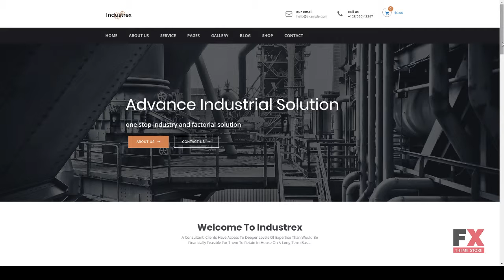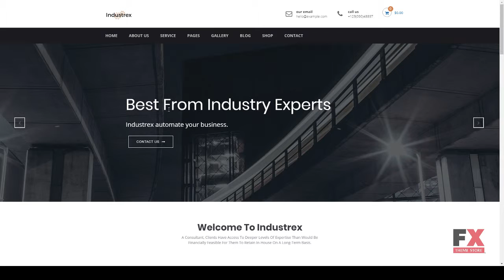Industrex Industry and Construction Premium WordPress Theme Ed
Compatible Browsers IE9, IE10, IE11, Firefox, Safari, Chrome, Edge

 Compatible With WooCommerce 3.1.x, WooCommerce 3.0.x, Visual Composer 5.1.x, Visual Composer 4.12.x, Visual Composer 4.11.2.1, Bootstrap 3.x

 Framework Underscores

 Columns 4+

 Layout Responsive

 Tags building, construction, energy, engineering, factory, gas, high tech, industrial, industry, machine, manufacturing, oil, petroleum, plant, power